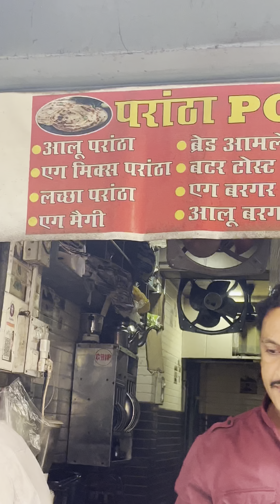Special Egg Parantha 😍😍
2 minute ki Maagi se Better h Egg Parante❤️